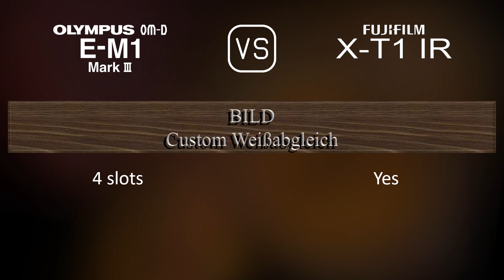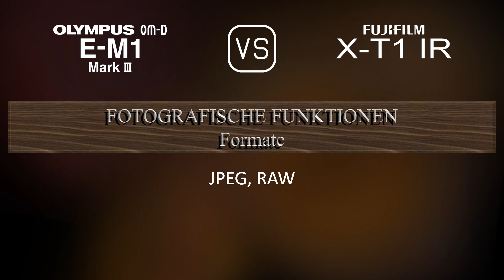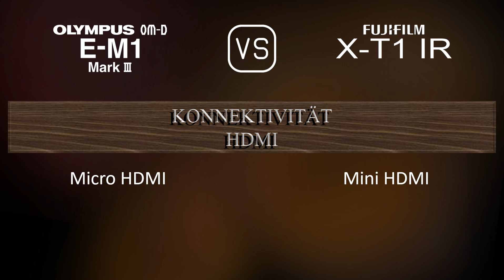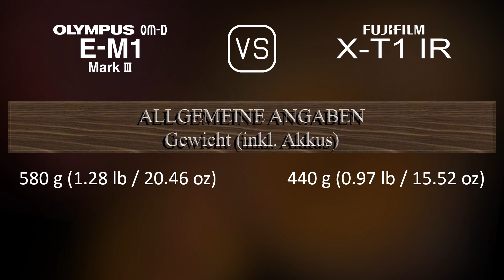Olympus OM-D E-M1 Mark III vs. Fujifilm X-T1 IR: Ein Vergleich der technischen Daten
Dieses Video gibt einen Überblick über die Olympus OM-D E-M1 Mark III und die Fujifilm X-T1 IR in einem parallelen Technikdatenvergleich (comparison of specifications). Vielen Dank fürs Zuschauen.

00:25 EINFÜHRUNG
00:33 KAMERAGEHÄUSE
00:40 BILDSENSOR
01:01 BILD
01:16 OPTIK & FOKUS
01:41 BILDSCHIRM
01:58 SUCHER
02:13 FOTOGRAFISCHE FUNKTIONEN
03:06 VIDEOGRAFISCHE FUNKTIONEN
03:20 SPEICHERUNG
03:24 KONNEKTIVITÄT
03:49 ALLGEMEINE ANGABEN
04:07 SONSTIGE FUNKTIONEN